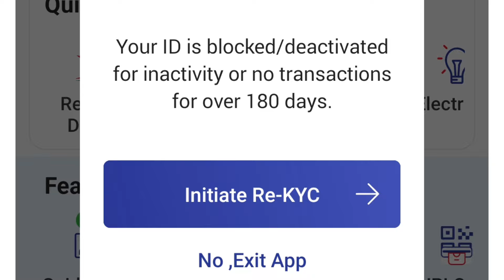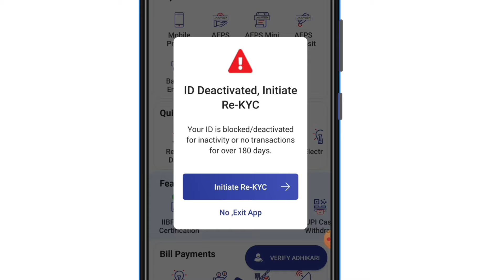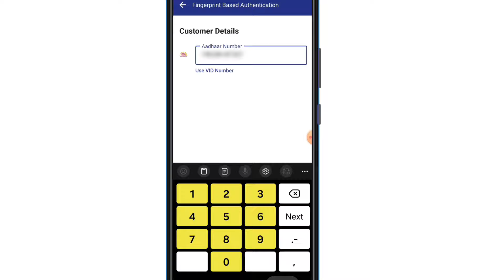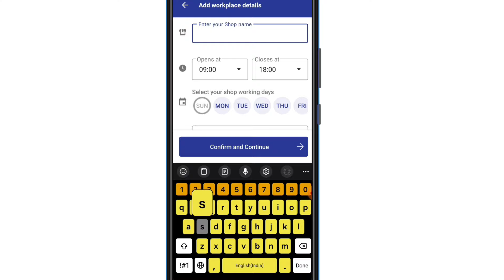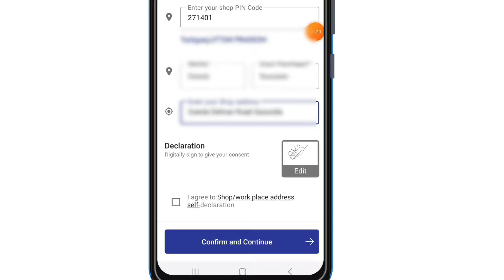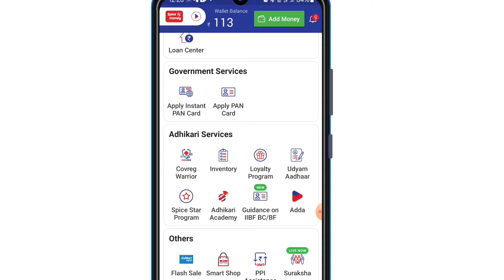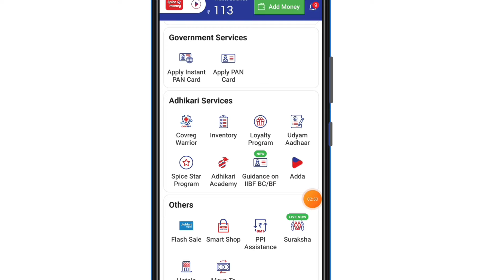Spice Money Re KYC Kaise Kare | Spice money deactivate I'd activate | spice money registration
Hi Namskar Dosto Is Video Me bataya hu ki aap spice money ka deactivate I'd ko दोबारा  activate kaise kar sakte ho 2 minut me step bye step live complete process bataya hun.